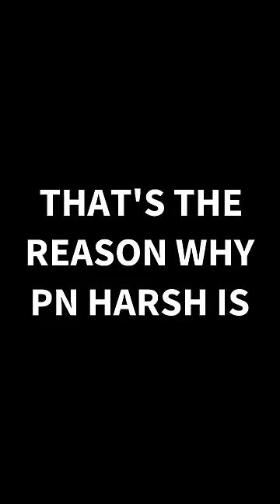World Best Boyfriend For A Reason 🥺❤️ @PRO-NATION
HELLO GUY'S WELCOME IN MY CHANNEL !!!

1.Garena Free Fire Indonesia Live
2.Garena Free Fire Brazil Live
3.Garena Free Fire Brasil Live
4.Garena Free Fire India Live
5.Garena Free Fire Singapore Live
6.Garena Free Fire Thailand Live

Garena FreeFire ❤️